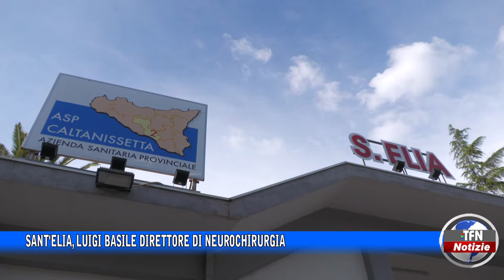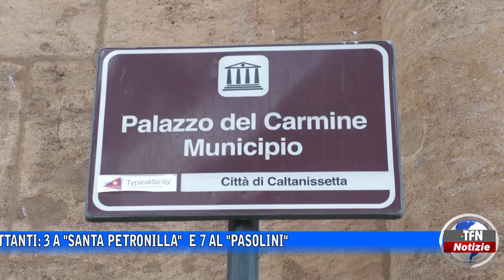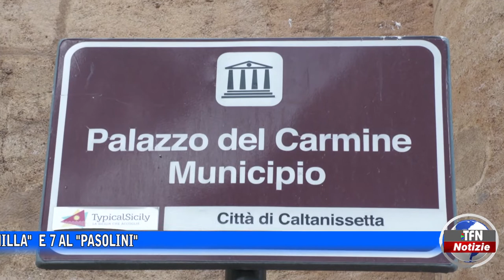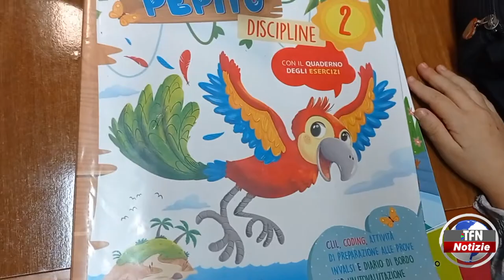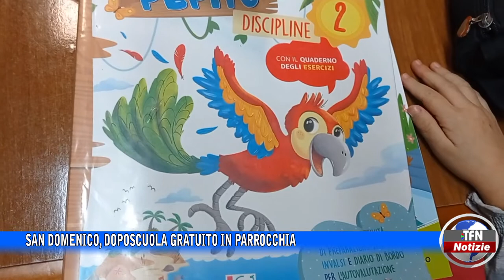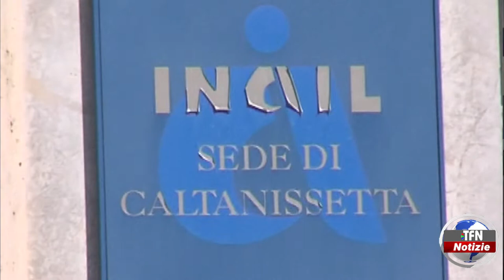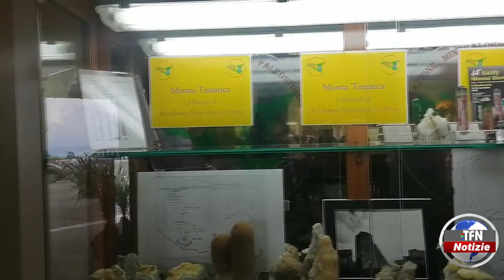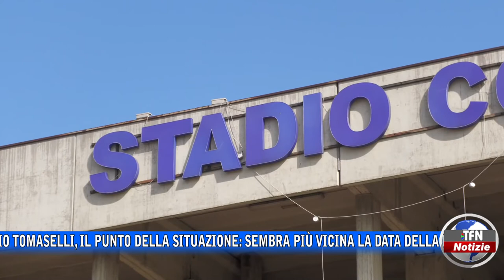Il telegiornale di TFN edizione del 15 NOVEMBRE 2022 – ore 20:30